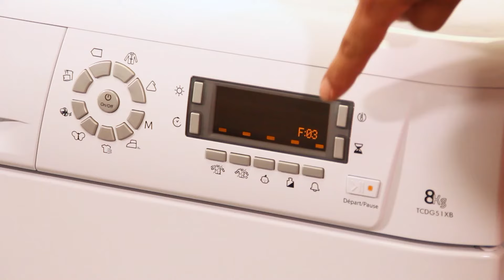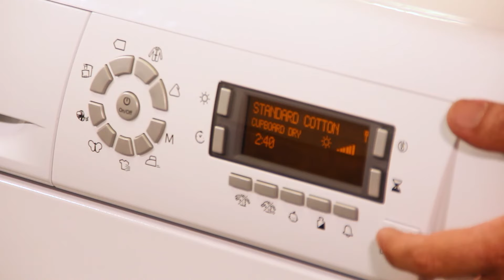Comment résoudre le code panne F03 de mon sèche-linge Hotpoint Ariston Indesit ? (défaut de sonde)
Rien ne va plus avec votre sèche-linge Hotpoint Ariston Indesit … Vous venez d’engouffrer votre linge humide et voici que celui-ci vous affiche un code mystérieux : F03.
En fait, l’affichage du code F03 F3 ou 3 sur ce type d’appareil indique un dysfonctionnement de la sonde. Les symptômes que l’on peut alors observer sont les suivants :
Le sèche-linge s’arrête en cours de fonctionnement
La machine chauffe trop ou pas assez
Une fois l’appareil allumé, le code erreur s’affiche directement.

Le remède est simple : remplacer la sonde de votre sèche-linge. Pour réaliser ce remplacement, cette vidéo vous sera bien utile.

✅ Réparez facilement et à moindre coût les appareils électroménagers de votre maison grâce à nos conseils et tutos

Si vous avez des questions, n'hésitez pas à laisser vos commentaires en dessous : nous y répondrons avec plaisir !

⚠️ Avant de commencer l'opération, n'oubliez pas de débrancher l'appareil ⚠️

0:00 • Introduction
0:25 • Retirez le panneau supérieur en le dévissant
0:34 • Dévissez le panneau latéral pour accéder au module de puissance
0:51 • Débranchez le connecteur du module de puissance pour le tester
1:00 • Si le multimètre affiche "OL" (Over Limit), cela confirme qu’il faut remplacer la sonde
1:10 • Dévissez la sonde et retirez-la
1:22 • Retirez le connecteur de la sonde
1:34 • Remettez ce connecteur sur la sonde neuve
1:52 • Rebranchez le connecteur sur son emplacement d'origine
1:58 • Replacez la sonde dans son logement et vissez-la
2:12 • Revissez le panneau latéral
2:26 • Enfin, remettez en place le panneau supérieur
2:35 • Rebranchez votre machine et faites un test

Le bricolage et la réparation sont à portée de tous ! Contactez-nous et bénéficiez de nos conseils. Vous êtes sur la bonne vidéo !